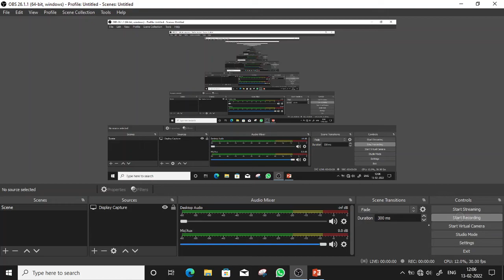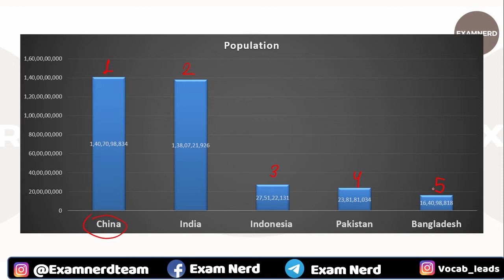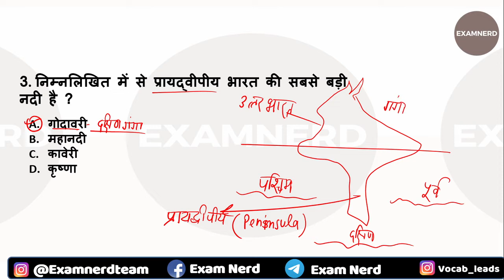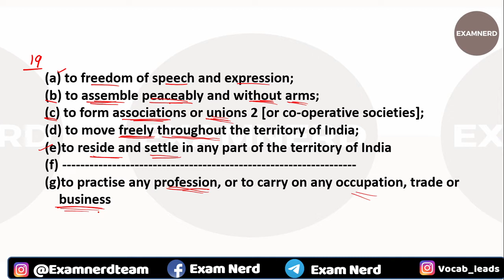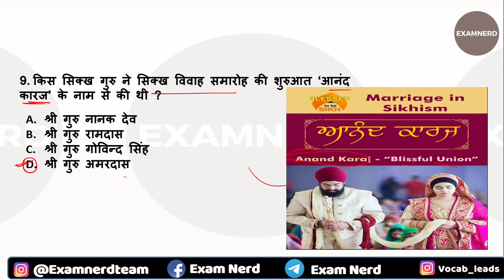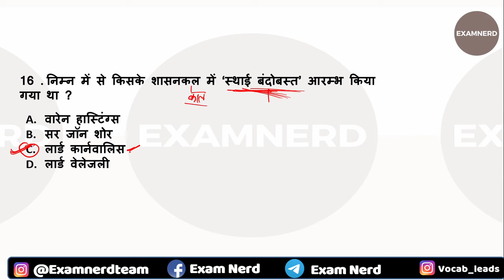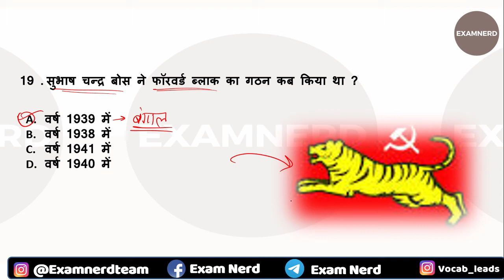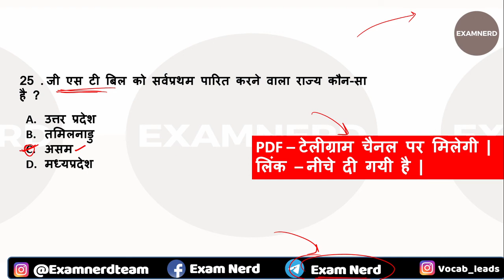UP PET Previous Year Paper | UPSSSC PET MOCK TEST 1 | UP PET MINI MARATHON by Examnerd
Uttar Pradesh GK Classes | UP Constable UP GK | UP LEKHPAL UP GK | |GK MCQ Test 1 UP GK BY Exam Nerd

Why Exam Nerd ?
This channel is for those who are worried for their upcoming exams and always find difficult to get the useful sources.
We provide our students best content that stand out from others and help our family like audience crack their exam.

UP PET PREVIOUS YEAR PAPER
UPSSSC PET LIVE MOCK TEST
UPSSSC PET MARATHON